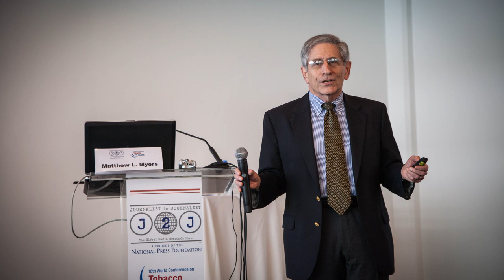Tobacco Advertising and PR Strategies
Matthew L. Myers is the President of Campaign for Tobacco-Free Kids